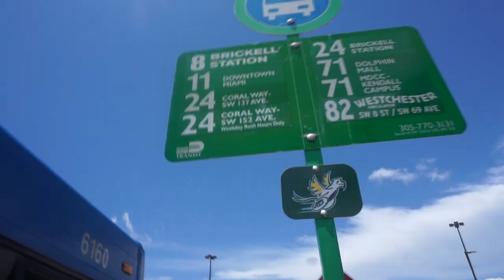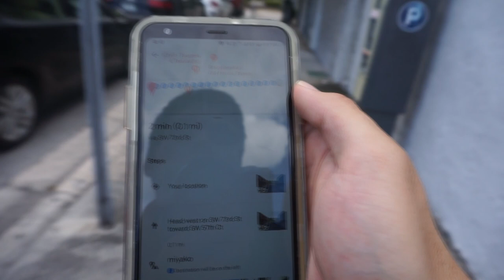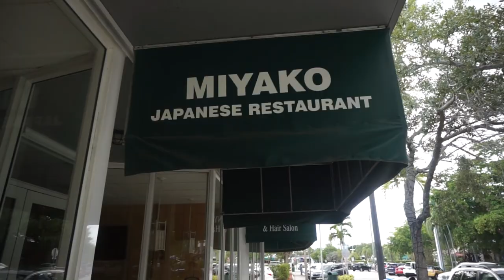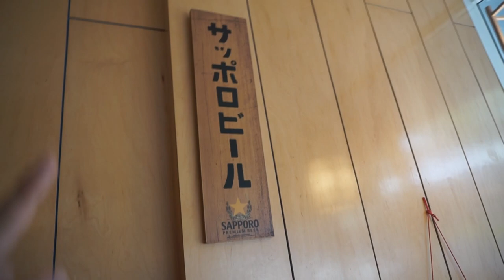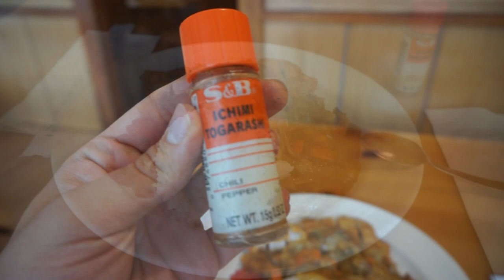BEST Japanese Food/Restaurant IN SUNSET PLACE || Positive Thinking Vlogs 2019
I have some favorites for Japanese food in Miami and Miayko is definitely on my top 5 list, number 1 in Sunset Place though!
Akatsuki is number 2 and I will explain why in the video :P

If you live in Miami, are visiting Miami, or just like Japanese food I totally recommend watching this video to the end, because I captured the full experience in only 7 minutes!

I hope you all enjoy the video and have a fantastic day!